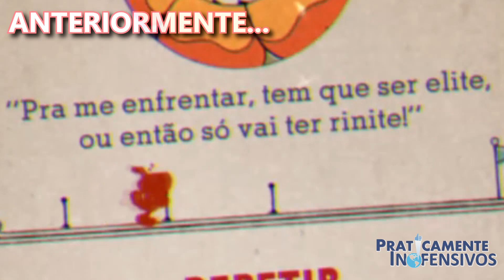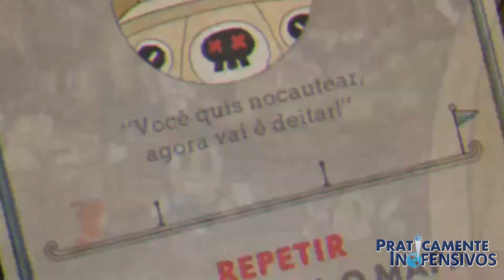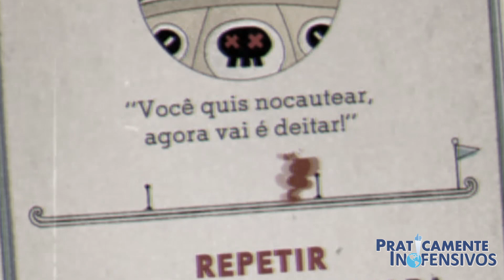Boate da Bolacha (Escoaxo e Sopapo) - Jogando CUPHEAD - BOSS FIGHT | Gameplay PI - Parte 4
PRATICAMENTE INOFENSIVOS trazem o 4º Video da Gameplay de CUPHEAD.
Será que Agora FINALMENTE teremos uma vitória?
Confira!

Fase BOATE DA BOLACHA (Clip Joint Calamity)
Chefes: Escoaxo e Sopapo (Ribby and Croaks)

00:00 - Anteriormente...
00:41 - Boate da Bolacha (BOSS FIGHT)
01:42 - Tentativa 2 (Continua complicado)
02:47 - Transformação Caça-Níquel (Agora apelou!)
04:02 - Por um triz (Tá de sacanag...)
04:17 - ÚLTIMA TENTATIVA!
05:29 - Foi Tudo ou Foi Nada?
06:11 - Encerramento